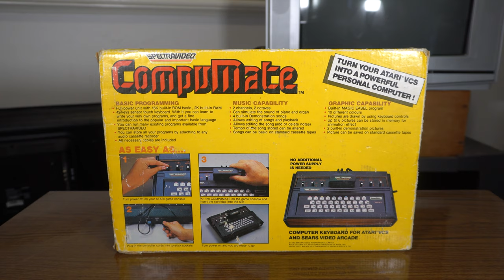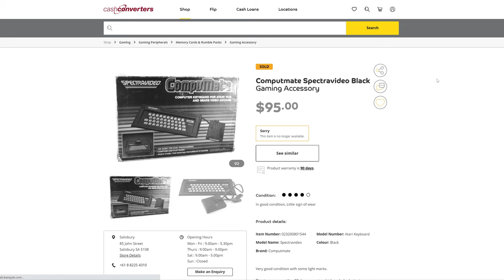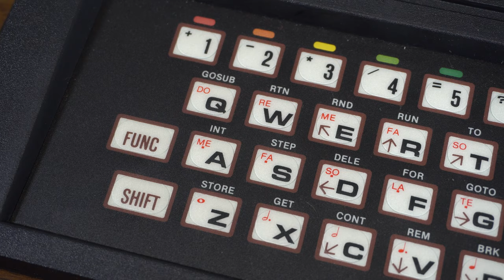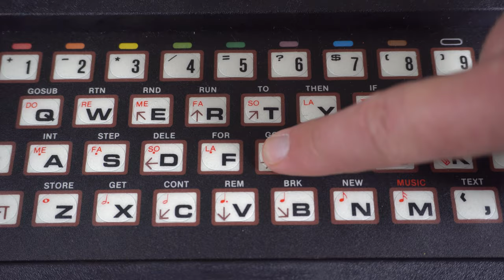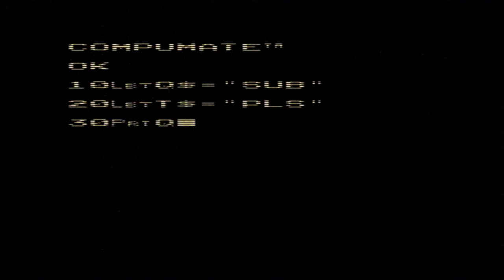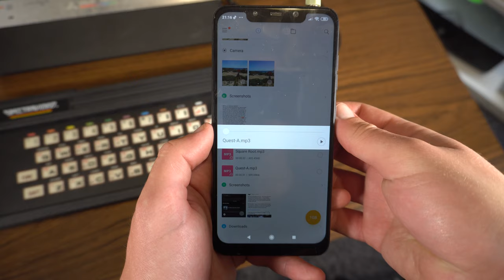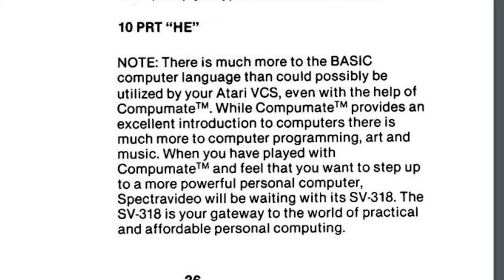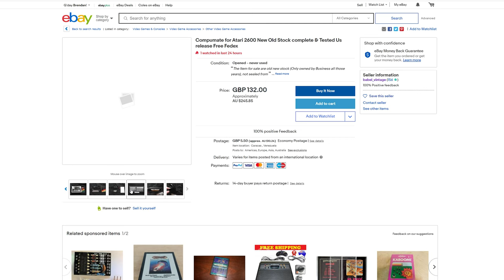Transforming the 2600 into an 8-Bit Computer: The SpectraVideo CompuMate